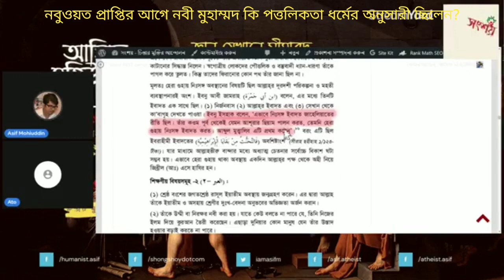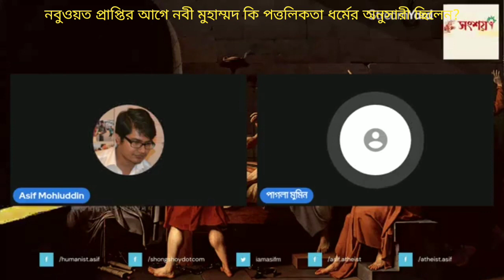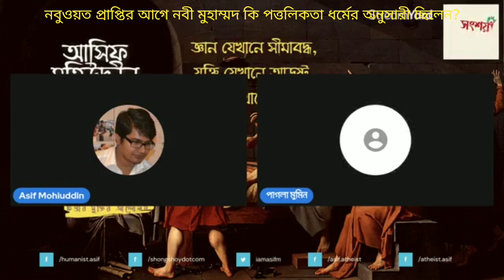নবুওয়ত প্রাপ্তির আগে নবী মুহাম্মদ কি পত্তলিকতা ধর্মের পালন করতেন?